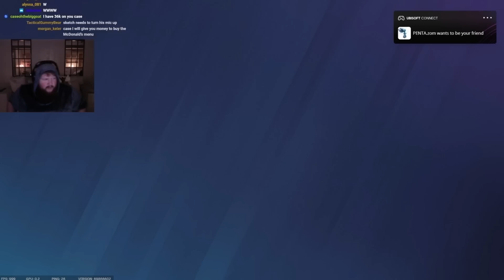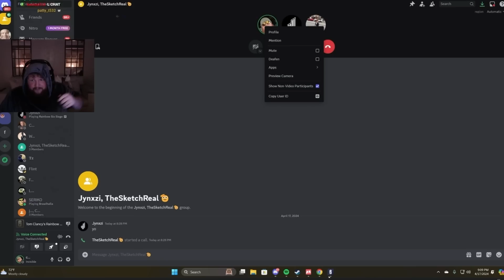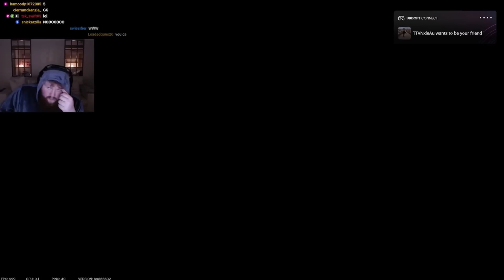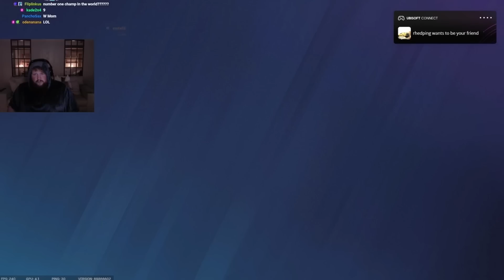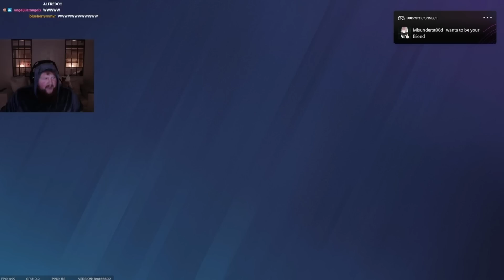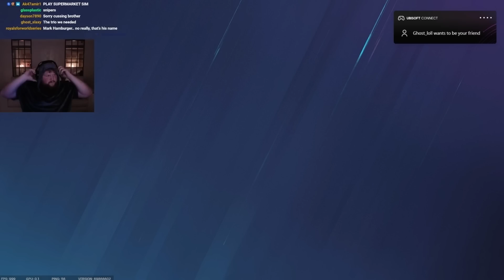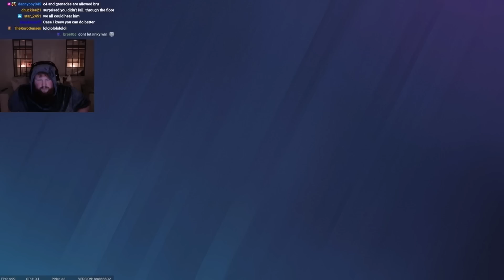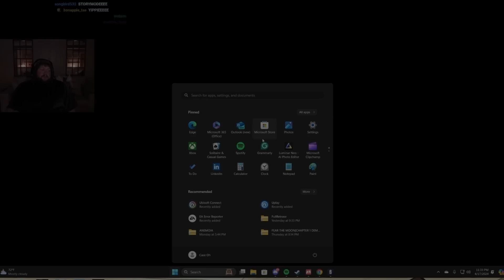We Made No Excuses (Rainbow Six Siege)